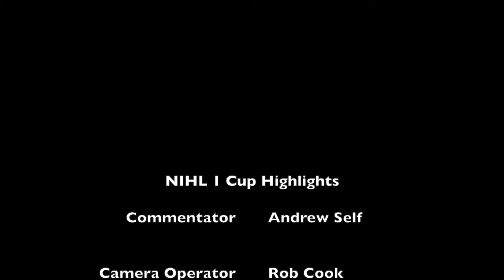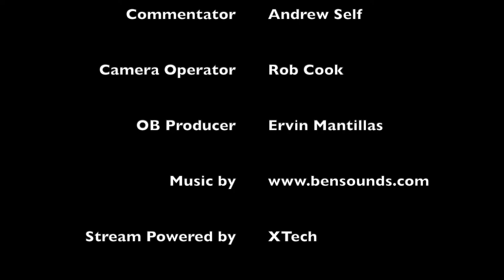OCSChelmoCup301022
Match highlights oan astonishing NIHL 1 Cup Match between The oxford City Stars and the Chelmsford Chieftains first streamed live on OXSO on the 30.10.22- Credit for the music.